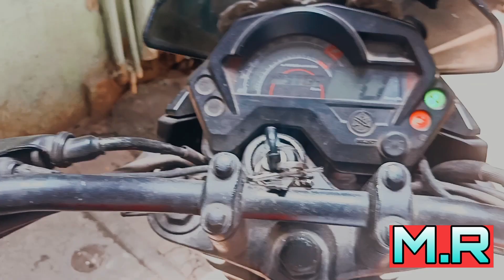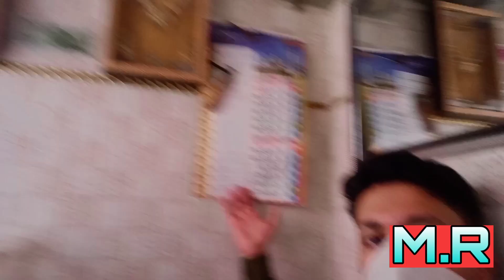HAMARE TIGER KI HALAT KARAB 😰